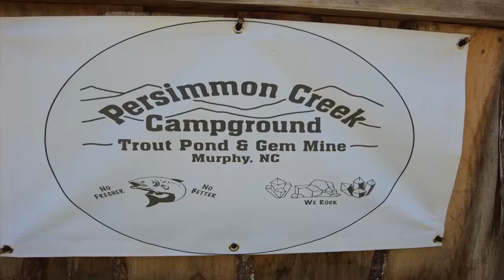Persimmon Creek Campground Short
Great little Campground in Murphy NC with Trout Fishing and Gem Mine.